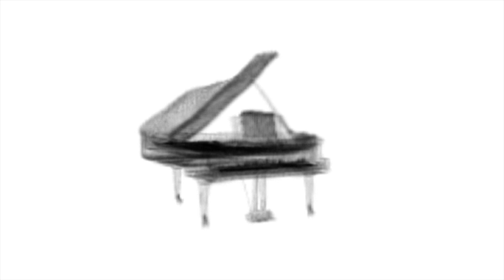MEZZO Classic House Club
Looking forward to see you in MEZZO
1/3 28 Isahakyan Str.